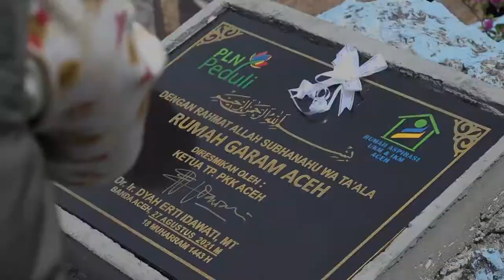Dyah Erti Resmikan Rumah Garam Aceh